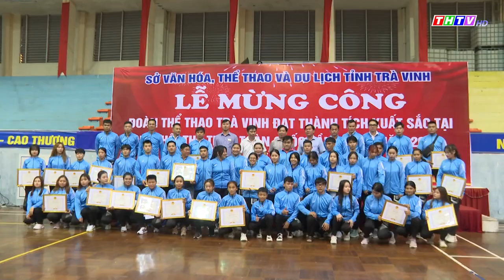Trà Vinh tổ chức mừng công khen thưởng cho các VĐV đạt thành tích xuất sắc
Trà Vinh tổ chức mừng công khen thưởng cho các VĐV đạt thành tích xuất sắc tại Đại hội TDTT toàn qu